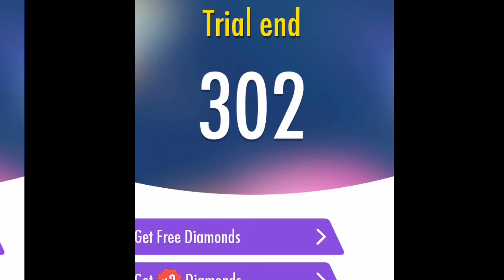How to play faded in Piano Tiles 2?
Playing faded in piano tiles 2!

Roblox : ItzmeSmart